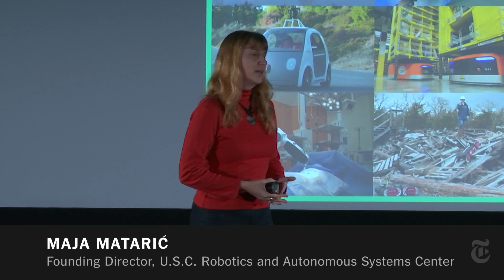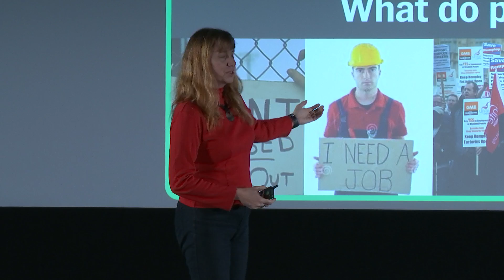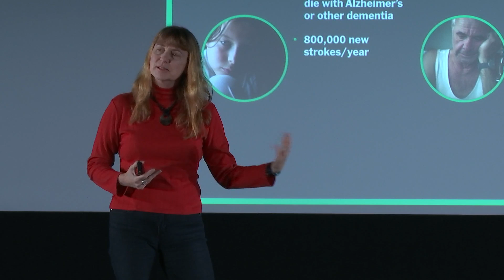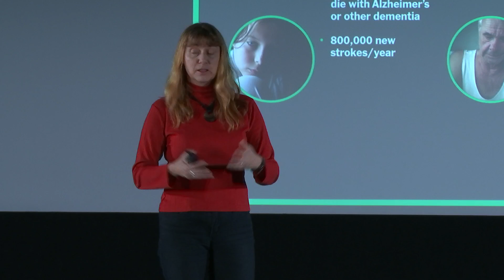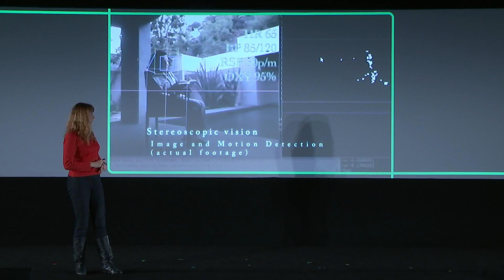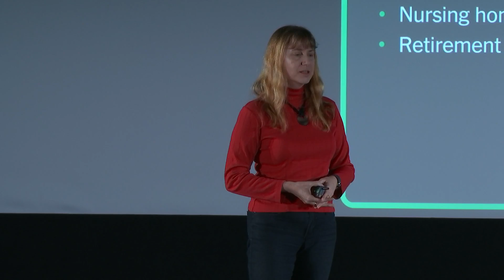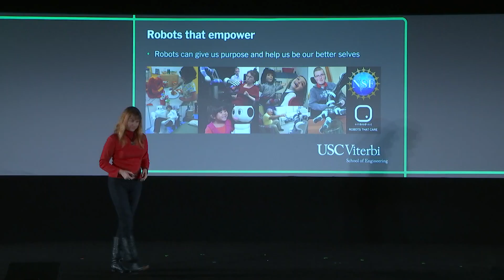The Human Touch of AI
Advances in emotional and social intelligence are making personal robots capable of much more than just vacuuming floors or playing your favorite song. A leading researcher explains why it’s time to start entrusting these machines with one of our most intimate tasks — the care of our loved ones.
Presentation by Maja Matarić, Founding Director, USC Robotics and Autonomous Systems Center; and Founder and C.S.O., Embodied Inc.